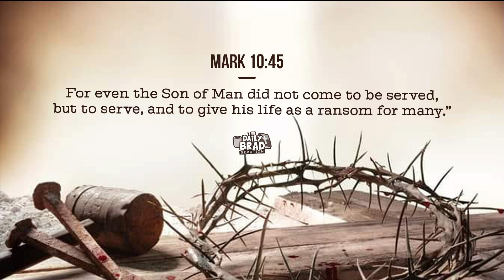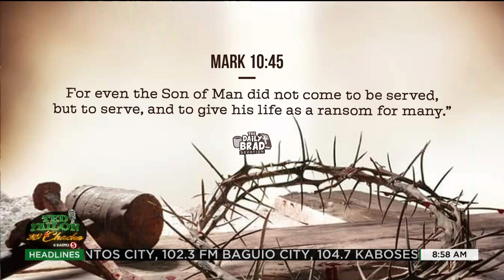The Daily Brad - Pagtulong sa kapwa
Gamitin mo ang iyong lakas at talento para makatulong at magsilbi sa mga nangangailangan.

Gaya ni Hesus na bumaba sa lupa para pagsilbihan ang mga tao at iligtas tayo sa ating mga kasalanan sa pamamagitan ng pagpapapako sa krus.

VERSE OF THE DAY: MARK 10:45